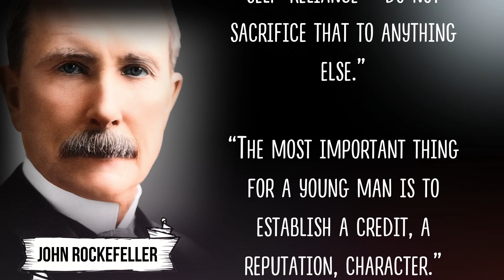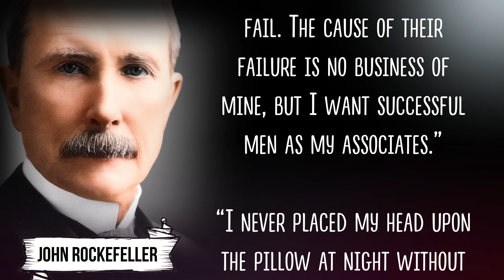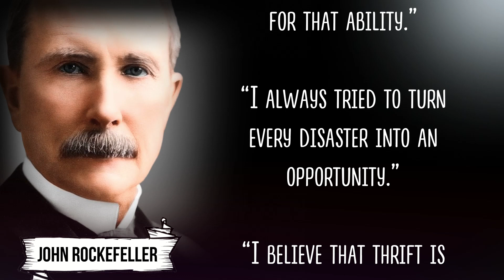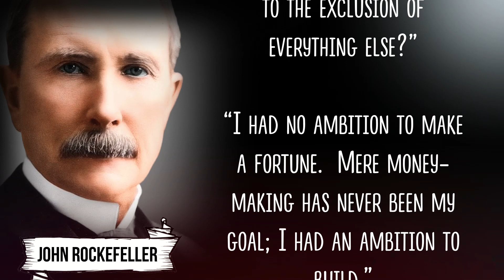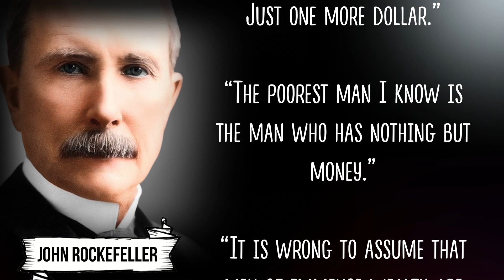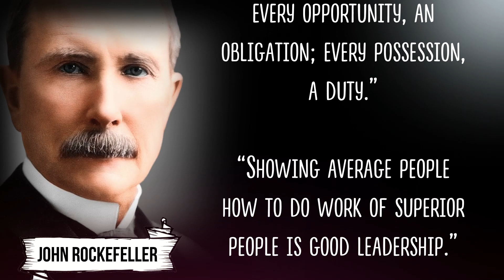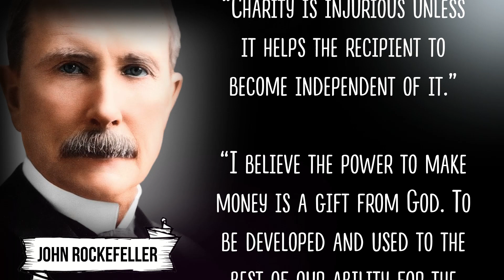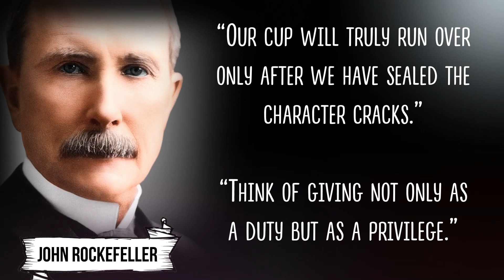I wish I'd been told that SOONER! John Rockefeller's Quotes You Need To Know Before 40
We have collected the best quotes from John Rockefeller about life, people and business. Wise quotes that everyone should know. John Davison Rockefeller is a famous American entrepreneur, philanthropist, the first official dollar billionaire in the history of mankind.

Rockefeller was one of the philanthropists of the United States, the founder of the Rockefeller Foundation, who donated large sums to education, medical research, in particular, to fight yellow fever. He always preached a healthy lifestyle and a complete rejection of alcohol and tobacco smoking. He had four daughters and one son, who inherited the Rockefeller Foundation.

This is a channel where you will find brilliant quotes, proverbs and sayings, wise thoughts and aphorisms, as well as incredible life stories that happened to real people. Motivate and inspire yourself, and it will change your life.